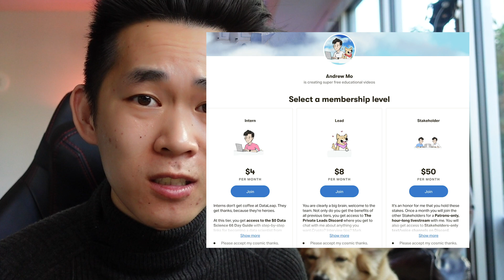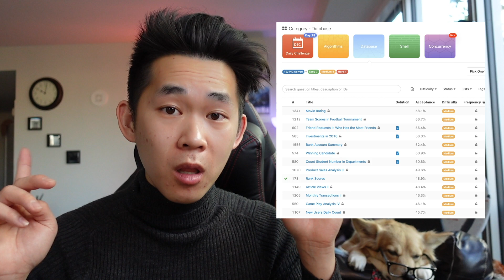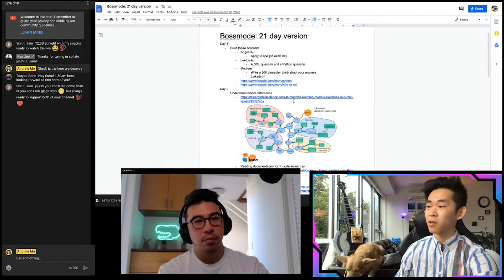The $0 Data Science Bible in 2021 (feat. @Ken Jee)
This is my 100th video on YouTube, and it's been a wild ride. In this video, I'm going to flesh out EXACTLY how I would learn data science in 2021. Each resource in this roadmap is entirely free, and they are resources that I recommend to my mentees professionally. If you stick to the end, you'll be rewarded with a guest take from Ken Jee.

⚠️ LIMITED TIME: Get 4 Free Stocks on WeBull (Valued up to $1600 when you deposit $100)

My name is Andrew Mo, and I'm here to help you find your Six Figure Dream Job. As a 26-year-old in Silicon Valley that built 9 streams of passive income in 2020, I want to help you find your own path to 6 figures in 6 months. Let's leap together.

Exactly How I would Crack Data Science from Step 0 for $0 in 2021 (feat. @Ken Jee)
Step by Step Data Science Roadmap for $0 in 2021 (feat. @Ken Jee)